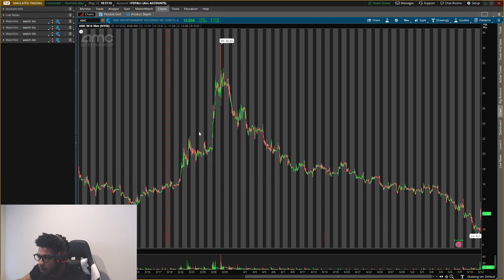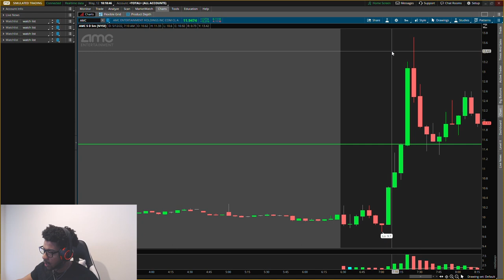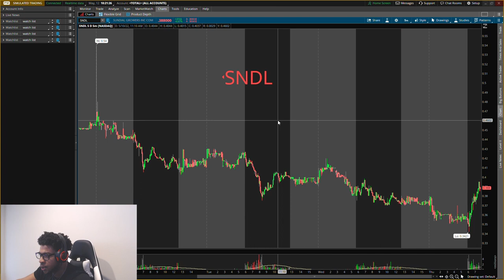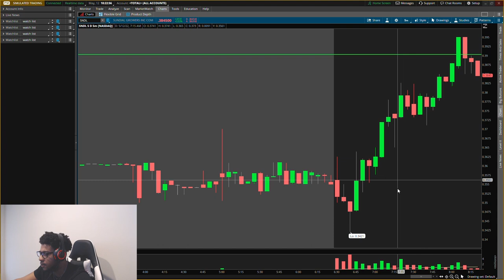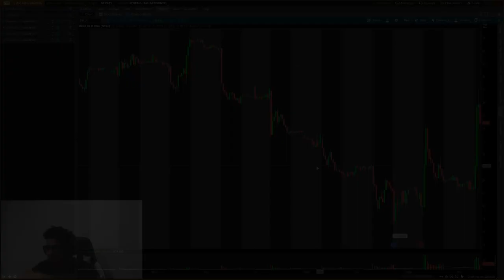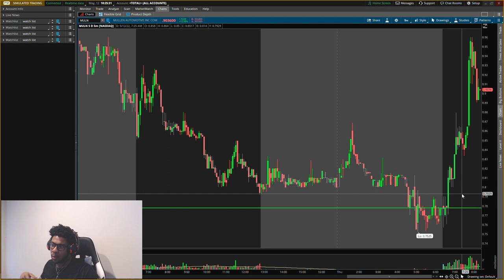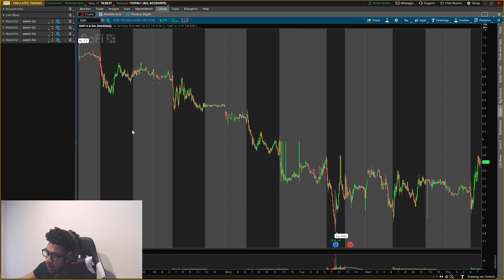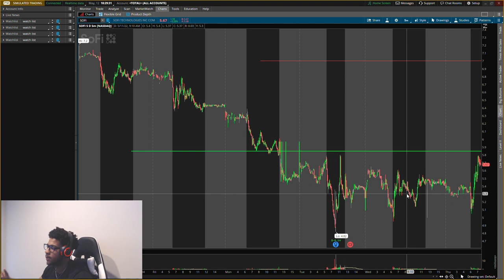URGENT! THIS IS REALLY INSANE!!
MOOMOO! GET UP TO $3500 IN FREE STOCKS WHEN YOU FUND AN ACCOUNT!